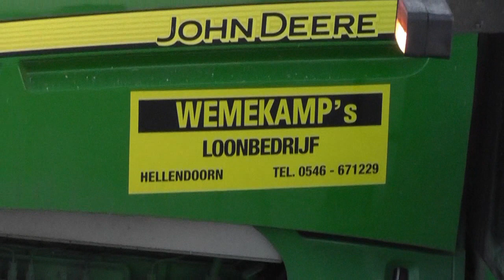Maize 2011 - Fetching in, Evening. Pitwork with Volvo.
The team (Loonbedrijf Wemerkamp) started late afternoon on the Monday and worked round the 80 ha till late Wednesday afternoon. Volvo L70C on the pit, John Deere 7930 carting and we see the new Austrian Wagon in the field.  Closer view in next video.